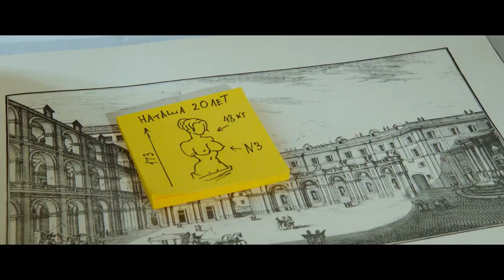Фильм Стикер, Трейлер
Их первая ночь — цепь случайных совпадений. Однако спустя некоторое время она появляется в его офисе под другим именем и подозрительно чистой биографией. И это уже, кажется, неслучайно.

О фильме
Год производства 2022
Страна Россия
Жанр
Слоган «Любовь на грани меркантильности»
Режиссер Дмитрий Баран
Сценарий Дмитрий Баран
Продюсер Дмитрий Баран, Станислав Грачев
Оператор Андрей Пухов, Федор Стручев, Григорий Рудаков
Композитор Артем Васильев, Александр Вартанов
Художник Владислав Огай, Татьяна Уманец
Монтаж Денис Чуприна
Зрители Россия 39.7 тыс.
Сборы в России $173 865
Премьера в Росcии 21 апреля 2022, «Каропрокат»
Цифровой релиз 1 сентября 2022, «Веста»
Возраст 16+
Время 116 мин. / 01:56